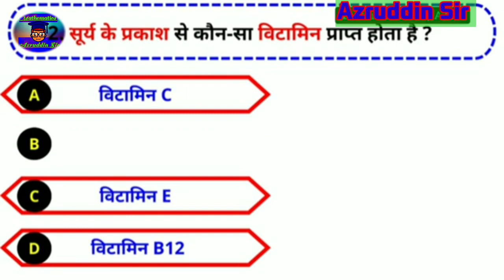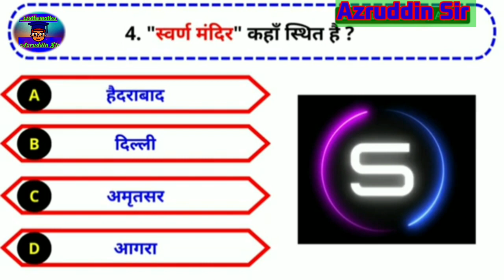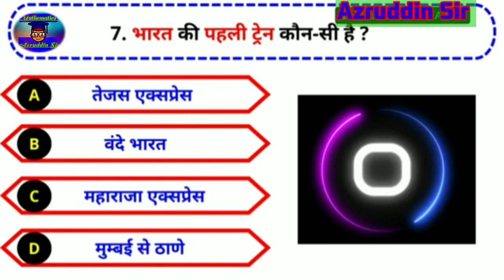IAS-IPS परीक्षा मे पूछे गये टॉप GK Question😱😱|महत्वपूर्ण GK प्रश्न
current affairs
upsc exam
best gk
lucent gk
gk for competitive exams
competitive exams
general knowledge questions and answers
general knowledge
gk questions
gk question
ias interview questions in hindi
interesting fact